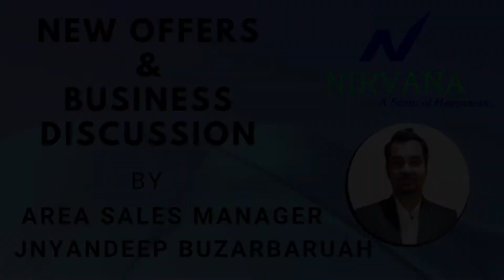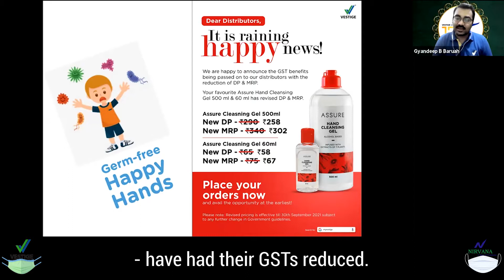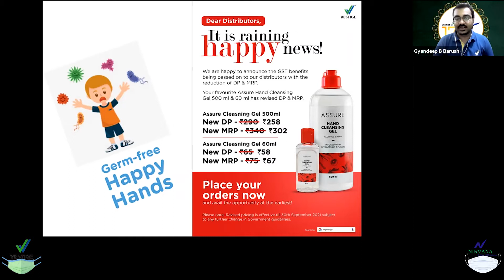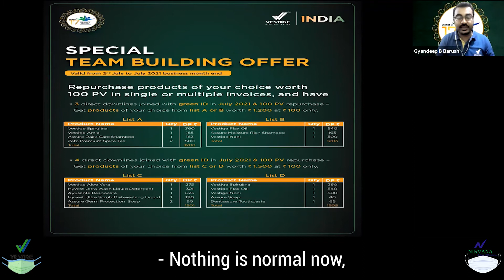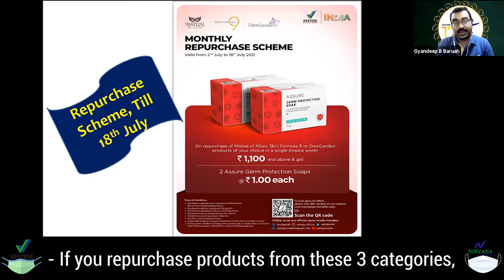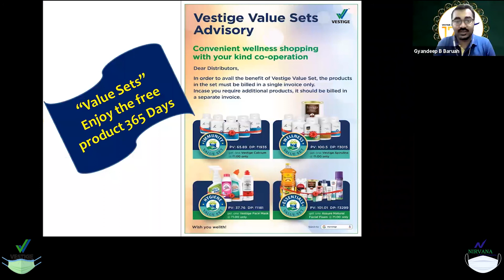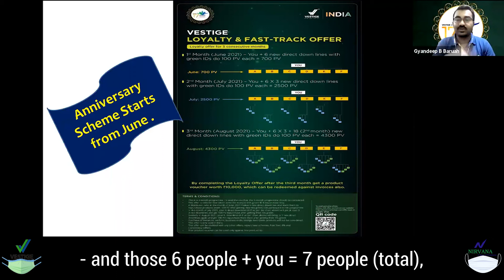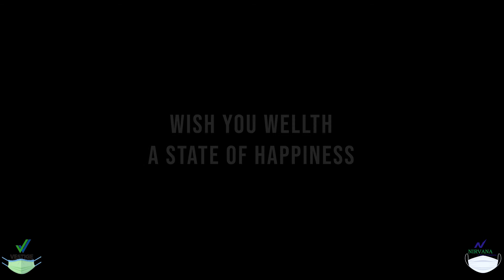NEW OFFERS & BUSINESS DISCUSSION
NEW OFFERS & BUSINESS DISCUSSION | TRAINING SESSION | VESTIGE AREA SALES MANAGER JNYANDEEP BUZARBARUAH

Vestige Area Sales Manager Jnyandeep Buzarbaruah explains the various schemes for the month of July, 2021, and the business opportunities arising from them!

A State Of Happiness!